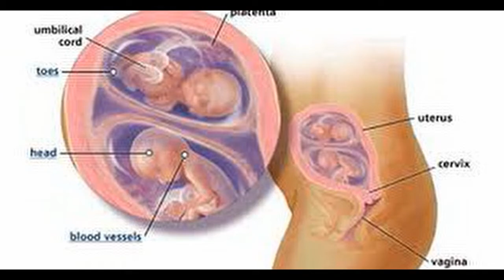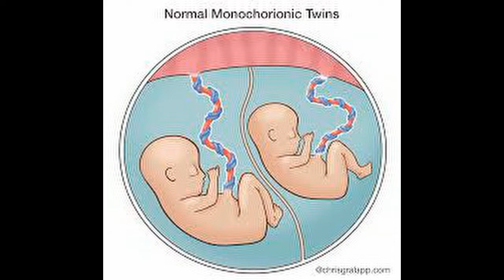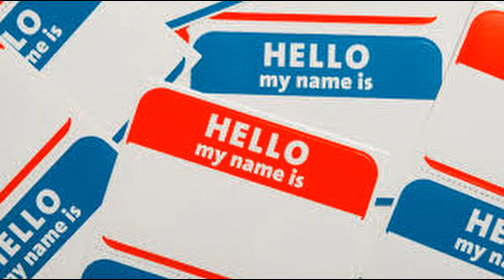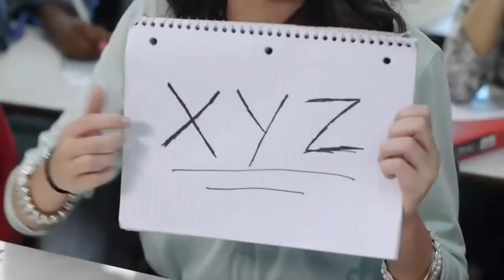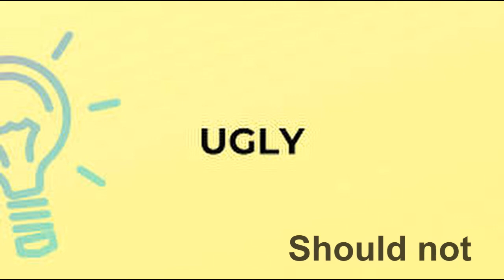"Are We Clones!?!" | Discussion About Twins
In this video we discussed all things twins. Our experiences with being twins and misconceptions about twins.